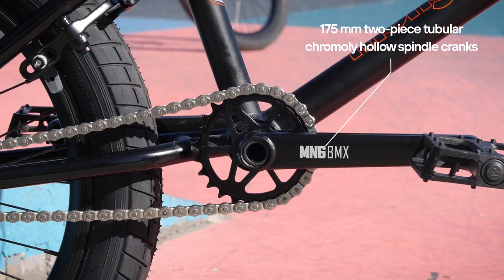Mongoose 2021 Legion L500 Freestyle Bike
Push your limits and test your skills on our flagship BMX bike with the Legion L500. This men's & women's BMX bike has a Mongoose full 4130 Chromoly frame, removable brake mounts, and mid BB shell.
Features
• Mongoose full 4130 Chromoly frame, removable brake mounts, and mid BB shell.
• Drivetrain features 175 mm two-piece tubular chromoly hollow spindle cranks with a 25T aluminum chainring and mid sealed bearing bottom bracket.
• 20” x 2.4” tires mounted on wide aluminum double wall 36H rims with 3/8” female axle front hub and 9T cog sealed bearing freecoaster rear hub.
• 4130 chromoly handlebar and fork, 50 mm stem, threadless sealed integrated headset, and aluminum U-brake and brake levers.
• 21" top tube length.
• Suggested rider height is 5'8" and Up.